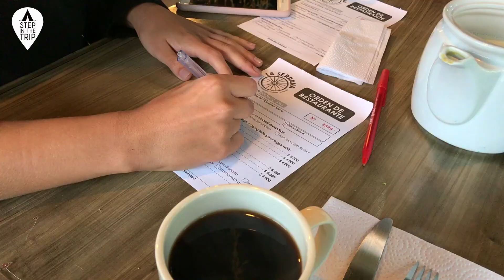Por cosas del destino llegamos a La Serrana Hostel, Salento.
Alguna vez les ha pasado que se confunden de fecha para la reserva de un Hotel?  A nosotros nos pasó y por cosas del destino fuimos a parar a Salento, y no pudo terminar mejor. Montañas poco frecuentadas por Colombianos. Realmente vale la pena; la gente, el paisaje y clima. Que buena energía @laserranasalento